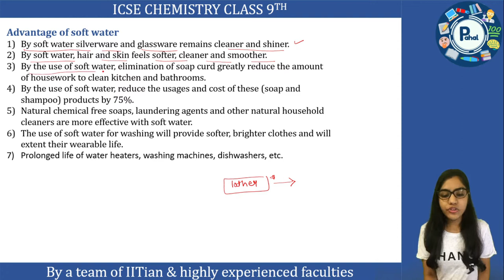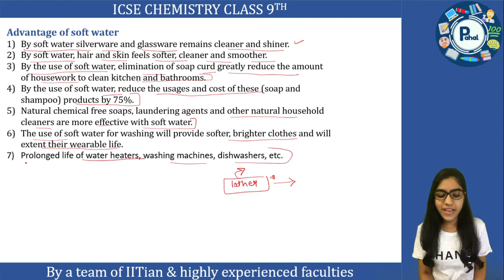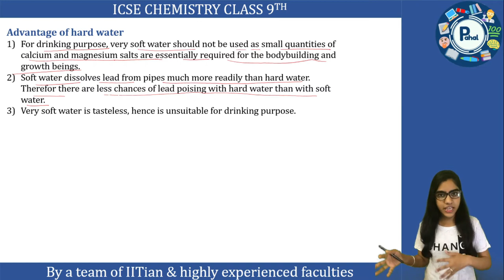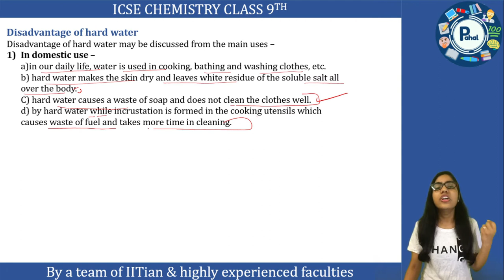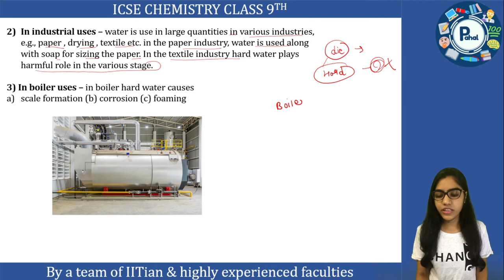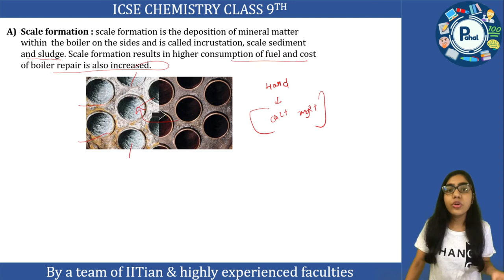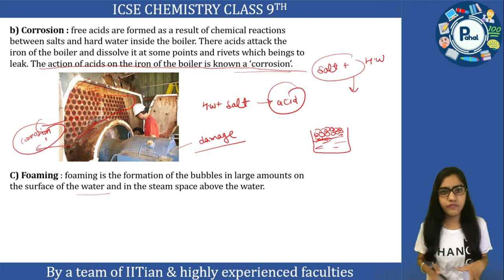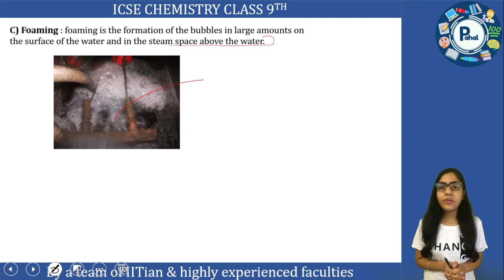ICSE class 9 chemistry chapter 3 water |Advantage of soft water| L - 8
Check the following link to learn more about concise chemistry class 9 icse chapter 3 water, please

concise chemistry class 9 icse chapter 2 Chemical changes and reactions, please click on the

Check the following link to learn more about concise chemistry class 9 icse chapter 1 the language of chemistry, please click:

The video is about concise chemistry class 9 icse chapter 3 water information but also try to cover the following subject:
-ICSE class 9 chemistry chapter 3 water
-icse class 9 chapter 3 chemistry
-icse class 9 chemistry chapter 3
-class 9 icse chemistry chapter 3
-class 9 chapter 3 in icse chemisrty
-concise chemistry class 9 icse chapter 3 water
-water class 9th icse
-water class 9 icse chemistry
-soft and hard water class 9 icse
-icse class 9 soft and hard water
-advantage of soft water icse class 9
-icse class 9 advantage of soft water
-foundation chemistry grade 9
- foundation of jee and neet
this video is also included -

So you would like to know more about concise chemistry class 9 icse chapter 3 water, I did too and here is the video that I created around this topic.
Concise chemistry class 9 icse chapter 3 water interested me so I did some research and published this to YouTube .
Follow our videos regarding concise chemistry class 9 icse chapter 3 water and also other similar subjects on

Now that you have watched our YouTube vid about concise chemistry class 9 icse chapter  3 water has it helped?
Please share the YT vid to assist your friends looking for icse class 9 chapter  3 water class 9th icse :)
RACHANA ma'am
water class 9 icse
ICSE class 9 chapter 3 water
types of solution
supersaturated solution icse class 9
solubility icse class 9
hydrated substance class 9 icse
Advantage of soft water class 9 icse